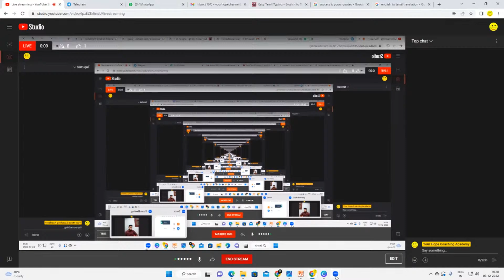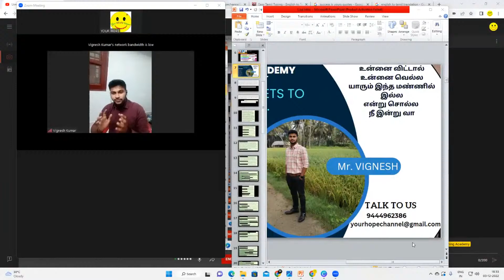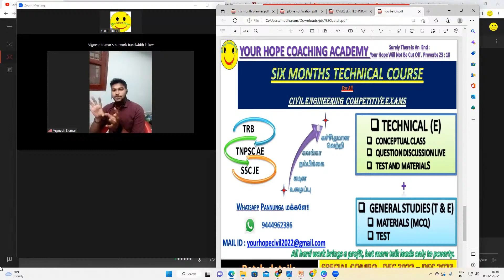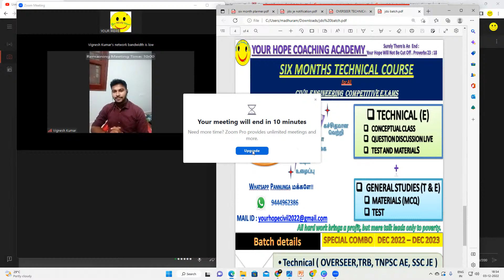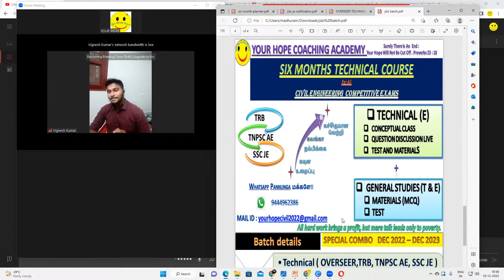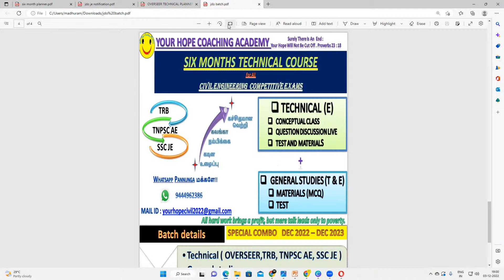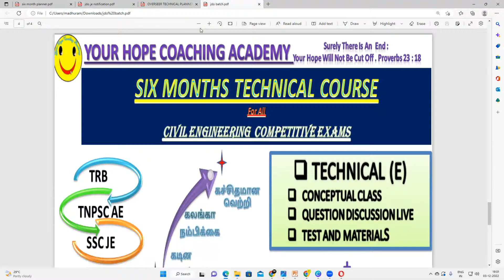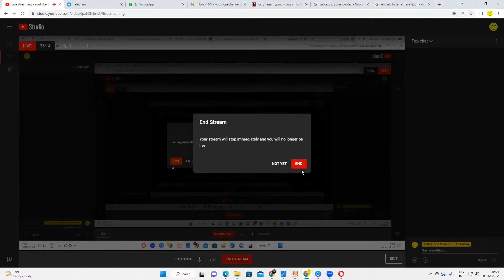SUCCESS STORY PART 1 / TRB/GATE/SSC/ HOW TO CRACK EXAMS /SUCCESS/Civil Engineer /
YOUR HOPE COACHING ACADEMY FOR CIVIL ENGINEERING COMPETITIVE EXAMS
SUCCESS STORY PART 1 / TRB/GATE/SSC/ HOW TO CRACK EXAMS /Civil Engineer / @YourHopeChannel
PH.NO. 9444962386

BEST ONLINE COACHING CENTRE IN TAMIL
BEST TNPSC AE CIVIL COACHING IN TAMIL
BEST CIVIL COACHING CENTRE IN TAMIL
BEST ONLINE ACADEMY FOR CIVIL ENGINEERING COMPETITIVE EXAMS IN TAMIL
BEST ONLINE COACHING ACADEMY IN TAMIL
CIVIL ENGINEERING IN TAMIL
ONLINE COACHING FOR MECHANCICAL ENGINEERING  TAMIL
TNPSC AE ONLINE CLASSES IN TAMIL
TNPSC OVERSEER NOTIFICATION
TNPSC JDO JE
TNPSC AE
TNPSC ROAD INSPECTOR
TNPSC FIELD SURVEYOR
TNPSC DRAFTSMAN

TNPSC DRAUGHTSMAN
TNPSC AE CIVIL PREPARATION IN TAMIL
TNPSC AE RESULT DATE 2022
TNPSC JUNIOR DRAFTING OFFICER NOTIFICATION
TNPSC JUNIOR ENGINEER
TNPSC JDO
OVERSEER TNPSC
tnpsc ae tamilanguide
tnpsc ae qualification tamil
tnpsc ae exam tamil
tnpsc ae syllabus in tamil
tnpsc ae jobs in tamilnadu 2024
tnpsc ae questions and answers tamil
tnpsc ae question paper with answers
tnpsc ae questions
tnpsc ae question paper
tnpsc ae solved question paper
tnpsc ae exam model question paper in tamil
TNPSC OVERSEER
tnpsc overseer
overseer notification
overseer tnpsc
overseer electrical psc
overseer electrical
overseer syllabus tnpsc
tnpsc overseer notification
tnpsc overseer syllabus
TNPSC JUNIOR DRAFTING OFFICER
tnpsc junior drafting officer exam syllabus
junior draughting officer qualification
junior draughting officer tnpsc
junior draughting officer in tamil
junior draughting officer
junior draughting officer promotion
junior draughting officer in highways department
junior draughting officer in pwd
junior draughting officer work
junior drafting officer work
junior draughting officer in public works department
junior drafting officer roles and responsibilities